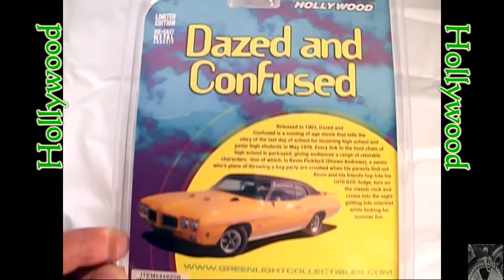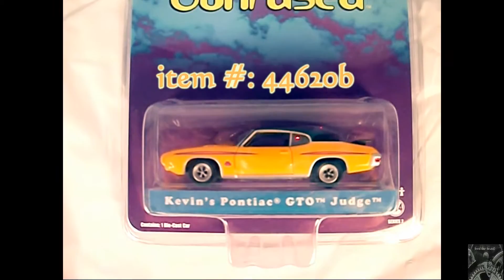Dazed and Confused Greenlight Kevin's GTO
Dazed and Confused limited edition
Greenlight / Hollywood collectibles
Kevin's 1970 Pontiac GTO Judge
die-cast metal chassis
scale size 1:64 series 2
ages 8+
item #: 44620B